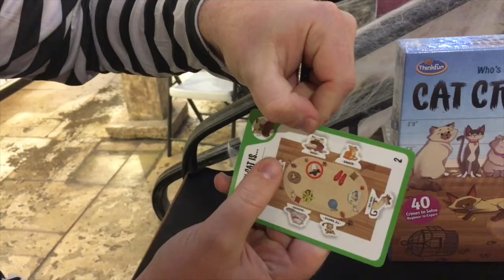cat crimes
Solve the adorable mysteries behind household messes in the delightful game CAT CRIMES!